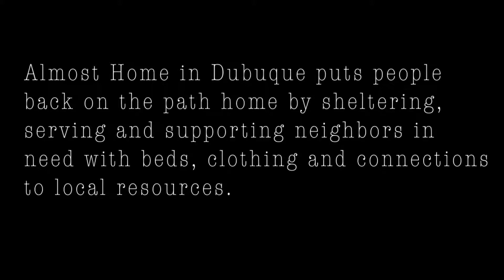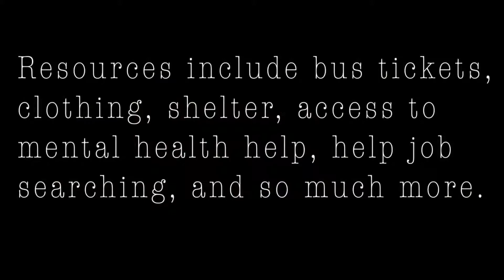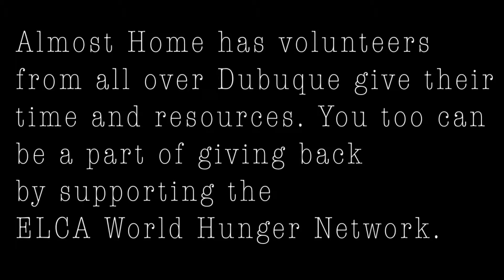Almost Home Dubuque